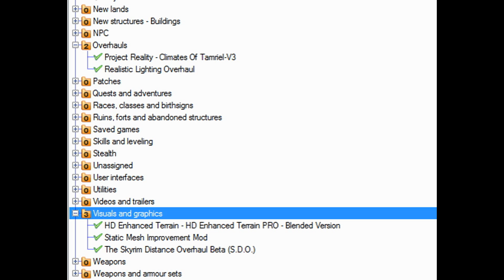!!!!!Skyrim with 43 mods!!!!GTX 970!!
Playing Skyrim with 43 mods!
Mods listed in video!